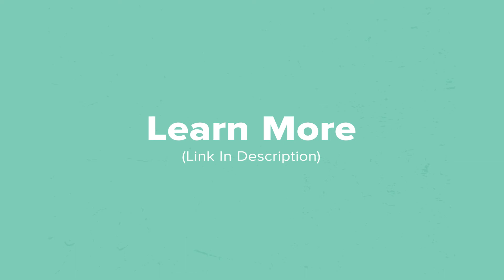Brilliant examples of brands killing it with email marketing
All these examples are definitely easy on the eyes, but they were also crafted with a purpose: Each email showcases a clever (and effective!) marketing tactic. So without further ado, here are our favorite emails from September, along with the marketing strategies that help them stand out in a crowded inbox.